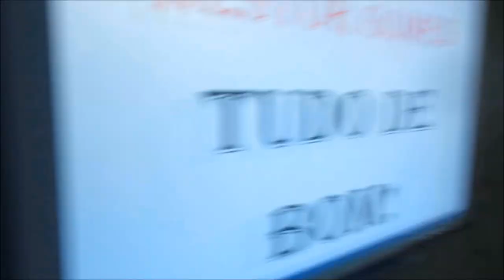Oficial EEEFM Nestor Gomes